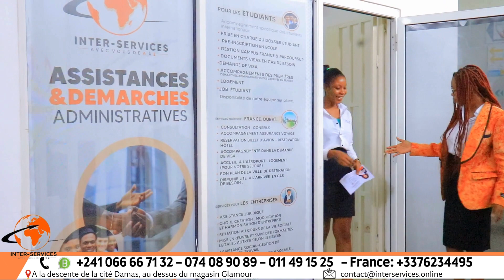prospect Inter Services - Patience Dabany